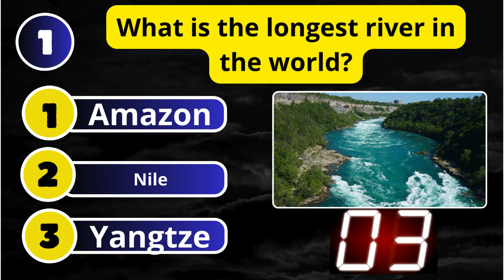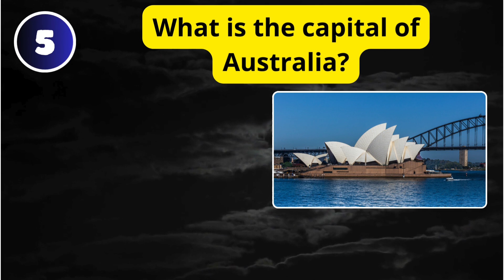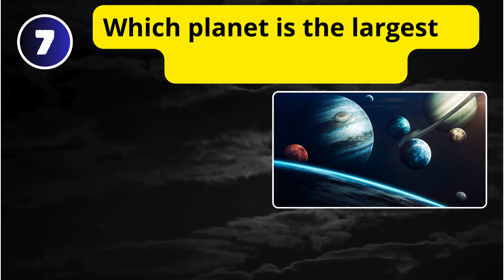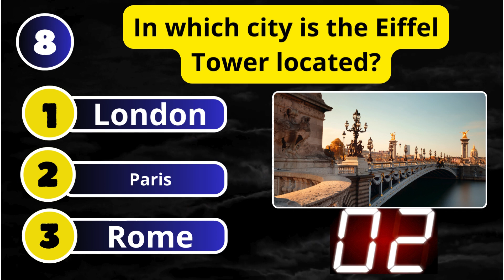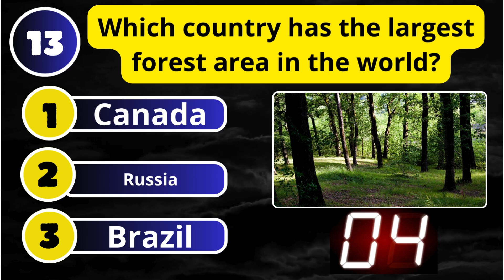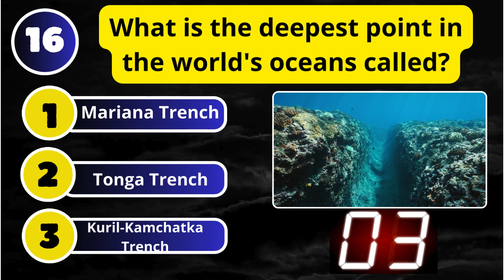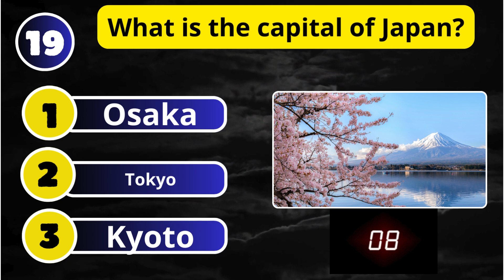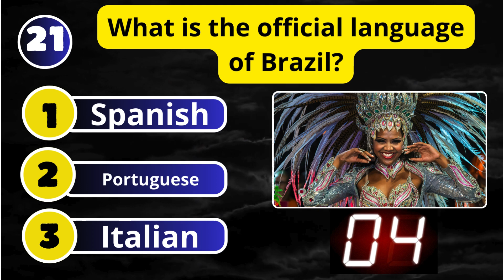A Knowledge Test for True Experts: 22 Tricky Questions for People with Encyclopedic Knowledge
A Knowledge Test for True Experts: 22 Tricky Questions for People with Encyclopedic Knowledge. How broad is your own knowledge? Our quiz features questions from various fields. To answer them, you don’t need to be an expert in everything—just a good memory and curiosity will do. Ready to begin?